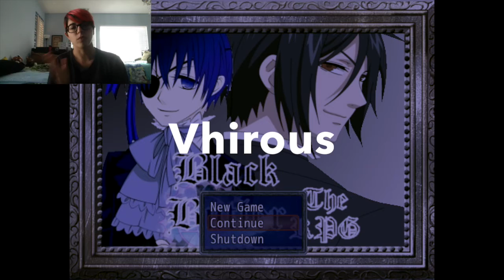Let's Play: Black Butler RPG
So, here we are again, friends.
And this time we have the joys of sound!
So grab a Tab, a plush that in some way relates to the source material, and your headphones 'cause I can promise you won't die this time! It's gonna be a ride.

Pt. 2:
N/A

Hey, look! An Instagram link! You should click it!

Oh, my! Prepare yourselves for a crap-ton of… nothing really. This blog is kinda abandoned. 0.0 It's Tumblr!

Wanna Like? I'm not gonna force you to do anything.